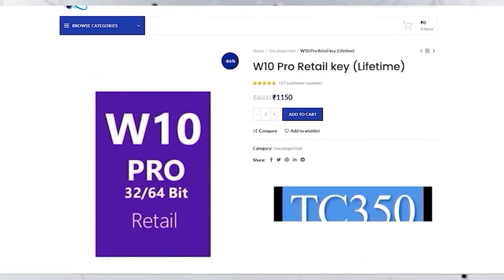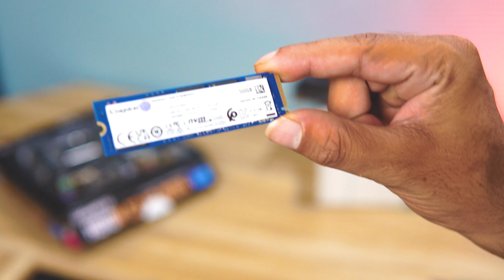The Ultimate Gaming PC Build Under 60000 Rupees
Contact here for pc builds or whats app us - Contact here for pc builds or whats app us - Buy Windows 10 Key

60,000rs PC is Amazing in term of Pricing and their performance are amazing this PC is Capable to Run modern PC Games with Medium Setting and even you can use it for your Creative or Editing Work.
Check out the video for a complete PC Build Experience

/techcommunityindia/

NOTE: All content used is copyrighted to Tech Community,

60000 best gaming pc
Rs.60000 gaming pc
60k gaming pc build in 2023
60000 gaming pc build in 2022
60k gaming pc in 2022
60k gaming pc build
60000 gaming pc build
60k gaming pc build
60000 Gaming Pc

Thanks For supporting